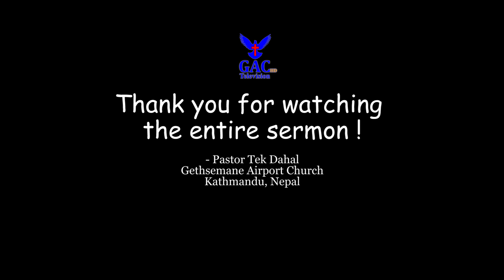Benefits of fasting | उपवास द्वारा हुने फाइदा | Pastor Tek Dahal | GAC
Speaker : Pastor Tek Dahal
Camera : Sandhya Nepali
 Edit : Sunil Raj Lo Lama